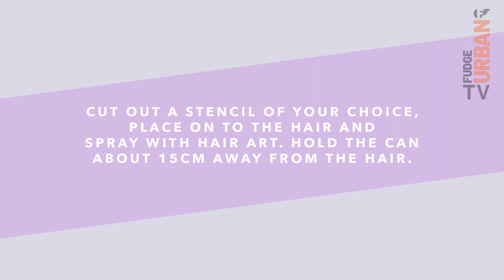Fudge Urban Hair School - Hair Art Pastel Prints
Nicole & Danielle Kahlani take us back to school this festival season, showing us how to create the perfect leopard print hair stencil with Fudge Urban Hair Art Temporary Colour Sprays available in Superdrug now!